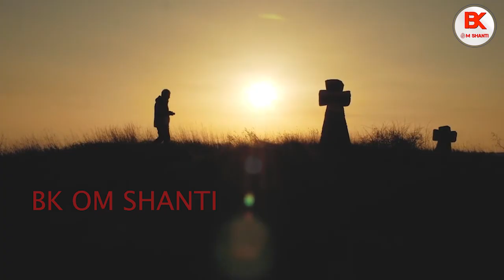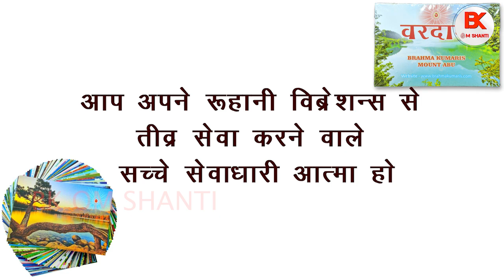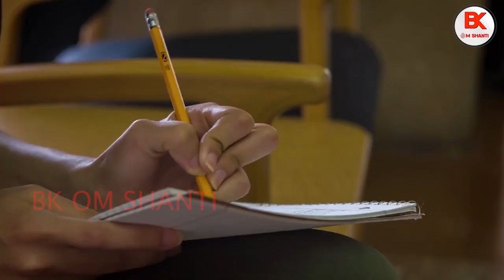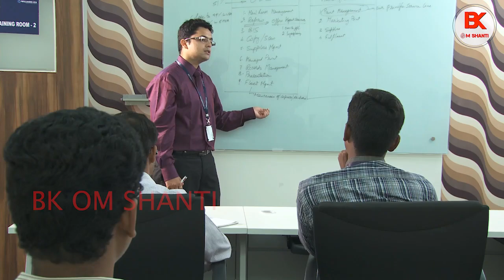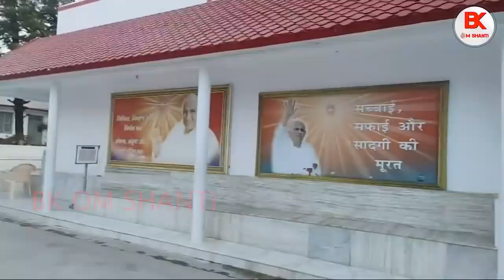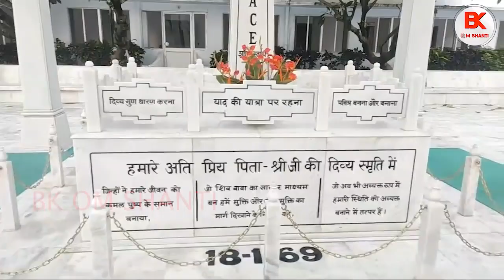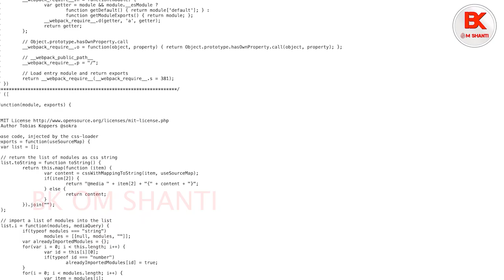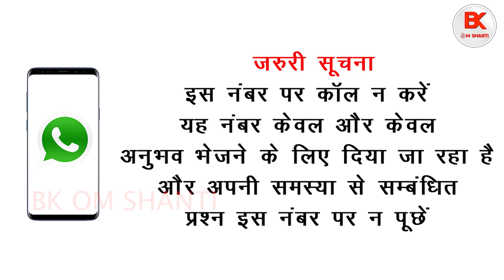जब भगवान को देना पड़ा जवाब - सत्य अनुभव - BK Aditya Bhai Real Story - Pandav Bhawan Mount Abu Story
ॐ शांति
हम सभी के अपने कुछ न कुछ अनुभव जरूर होंगे
यदि आप भाई बहनो को भी बाबा से कभी ऐसा प्यार या मदद मिली है जिस के लिए आप बाबा का बार बार सुक्रिया करते हैं
और आप वो अनुभव औरों के साथ भी बाटना चाहते हैं तो हमें अपने अनुभव वात्सप्प ऑडियो से या मैसेज से भेज सकते हैं

राजयोग कोर्स का अगला Batch 1 December से start होगा।
नीचे दिए गए लिंक के द्वारा आप व्हाट्सएप ग्रुप ज्वाइन कर सकते हैं 👇